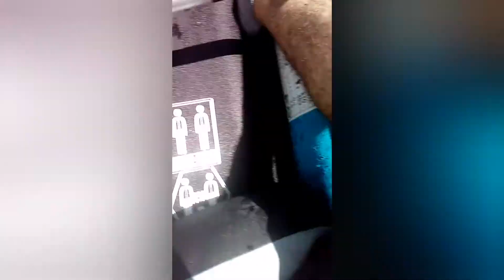Canoë kayak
En mode canoë kayak détendu et énervé